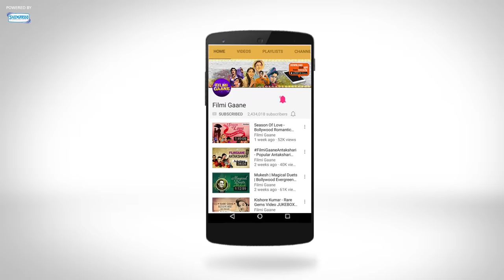Soni Aur Moni Ki Hai Jodi (HD) - Amir Garib Songs - Dev Anand - Hema Malini - Old Bollywood Songs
Song : Soni Aur Moni Ki Hai Jodi
Film: Amir Garib (1974)
Lyrics : Anand Bakshi
Singers : Lata Mangeshkar
Director: Mohan Kumar